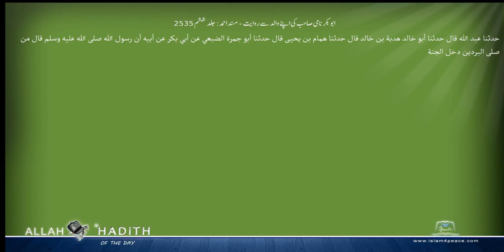ابوبکر نامی صاحب کی اپنے والد سے روایت مسند احمد Musnad Ahmad Islam4Peace com